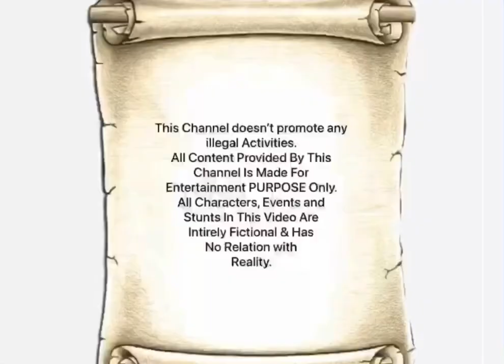Today Israel Combat Helicopters Attack on Iran Fighter Jets MiG 29 | Iran Israel war ~ GTA 5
In this channel you can know all about GTA V. I am playing only GTA V and only share GTA V videos with you.
Hope you guyz enjoy my videos.Have Fun.

This video has no relation with reality.In this Video you will see the air attack.Watch full video.I hope you like this video.Don't forget to subscribe and leave like if you enjoyed today's video.